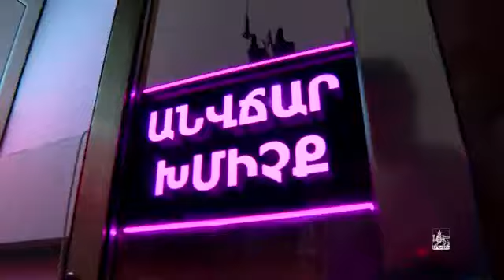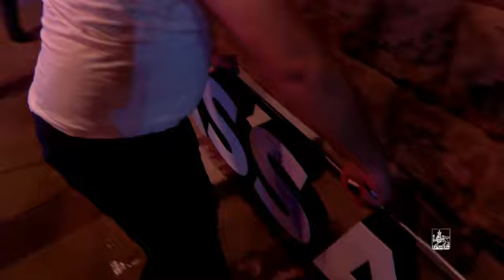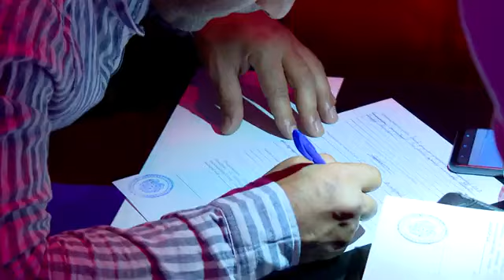Համատեղ ստուգայց մերսման սրահներում. Քաղաքապետարան